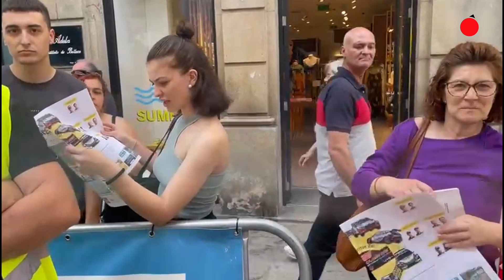Los pilotos del Rally de Ourense firmando autógrafos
Varios pilotos y copilotos del Rally de Ourense acudieron este viernes a una importante cita con los aficionados. A las 11:00 horas acudieron al parque de San Lázaro de la ciudad para firmar el envolvente que La Región ofrecía dicha jornada junto con la edición impresa.